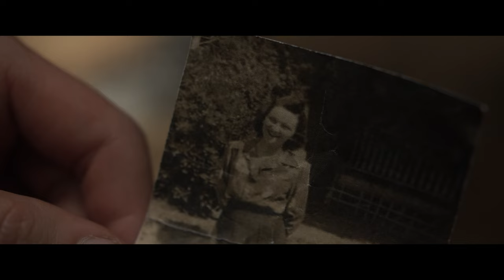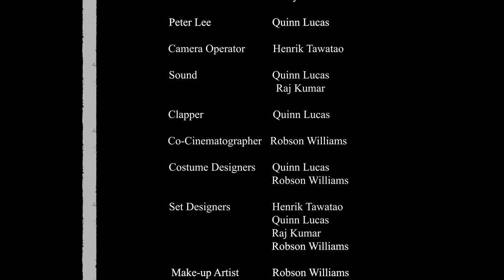Lone Soldier I WW2 Short Film